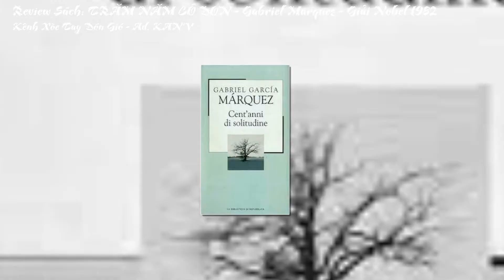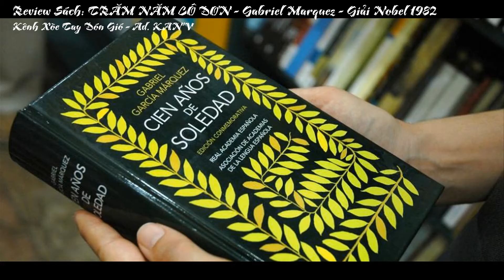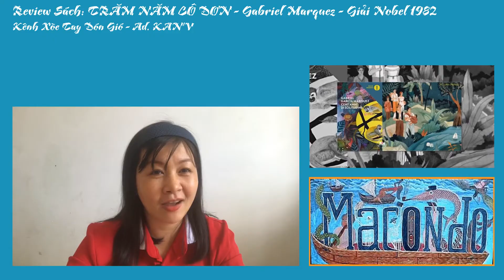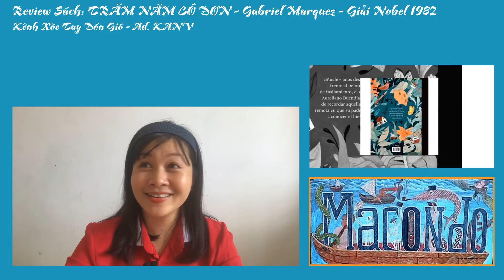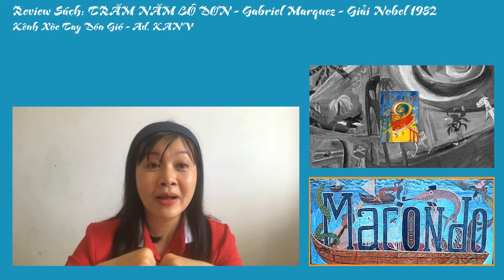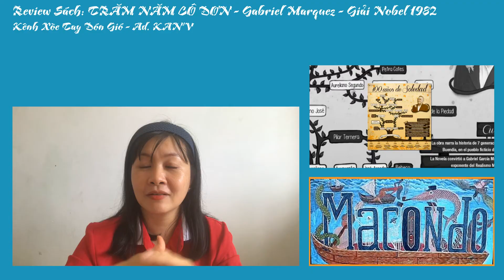Review Sách:Trăm năm cô đơn(Cien años de soledad)-Gabriel Garcia Marquez (Giải Nobel Văn Học 1982)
Review Sách :Trăm năm cô đơn(Cien años de soledad)
Thể loại:  tiểu thuyết Hiện thực huyền ảo, truyện kinh điển
Tác Giả: Gabriel Garcia Marquez.-Columbia-Giải Nobel văn học 1982
Ad. Khoa Nguyễn

Trăm năm cô đơn, cuốn tiểu thuyết đã góp phần mang đến giải Nobel Văn học danh giá vào năm 1982 cho nhà văn người Colombia: Gabriel Garcia Marquez.
G. Marquez đã dựng lên làng Macondo, truyện với khoảng 60 nhân vật cùng một hệ thống quan hệ chằng chịt giữa họ trong cây gia phả 7 đời của dòng họ Buendya.